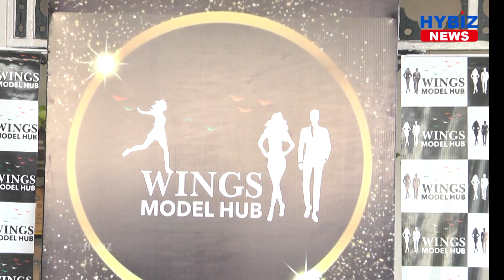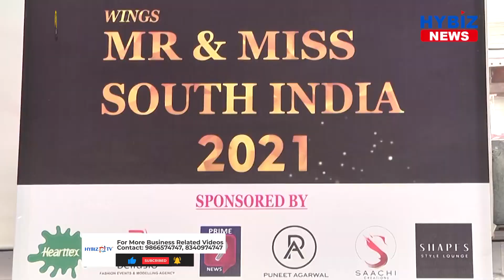Wings Mr and Miss South India 2021 at Country Club Begumpet Hyderabad || Hybiz tv